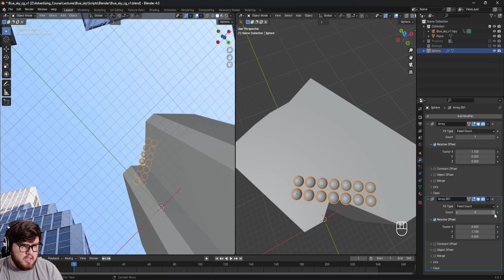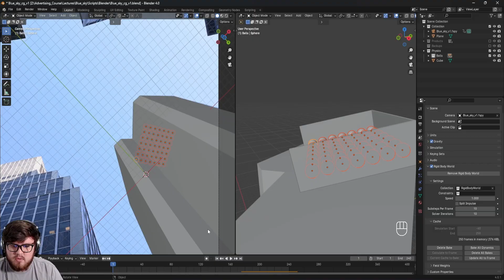Learn VFX Advertising Using Blender and After Effects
Do you want to start making money using VFX in Advertising? I'll share all of my secrets and skills in this course!

This Blender and After Effects VFX course is designed to take you through the entire process of everything that goes into making a VFX advertising shot. We'll cover many different concepts so you can quickly learn and apply your skills to the advertising industry. I'd love to have you join me as we dive into the amazing world of Visual Effects!

Hello and welcome to my Visual Effects Advertising course. My name is Jacob Zirkle and I'll be your guide into the amazing world of using VFX for digital marketing. I currently work as a Nuke Compositor and CGI generalist in the commercial industry having worked with companies such as Pureology, MoroccanOil, and Kosas just to name a few. I have a ton of experience with all types of Visual Effects Marketing and will be sharing that knowledge with you throughout this course.

What you will Learn:
Blender Basics
Camera Tracking
Working with 3D Assets
Masking
Animating
Creating Multiple CGI Passes
Rendering CGI
Compositing Multiple CGI Passes
Frame Composition
Lighting
Basic Modeling
Basic Texturing
Projection mapping
Modifiers
Addons
Optimizing a 3D scene
Planar Tracking
Ways to Decrease Render Time
Tips to Increase Efficiency
What Clients look for

In this course I wanted to focus on using accessible programs such as Blender and After Effects in order to create stunning Visual Effects that clients are always looking for. We will start by covering some basic concepts such as camera tracking and creating a 3D scene from scratch. Then we will transition to a full Visual Effects shot going over every aspect in detail. Finally we’ll take it up a notch in a more advanced level shot including multipass compositing and some fun physics. This course is designed to cater to more beginner level users however some basic knowledge for both programs is recommended as I won’t be teaching every single concept.
Now here are some more specific details you can expect. For this course I plan to add additional content and lectures in the future so that we can constantly evolve and cover a wide range of concepts based on the latest trends.
I really hope you learn a lot from this course and will be able to apply these concepts to your own work.

Now are you ready to jumpstart your visual effects career? I will see you in the first Chapter.